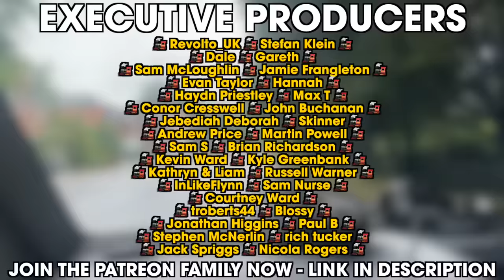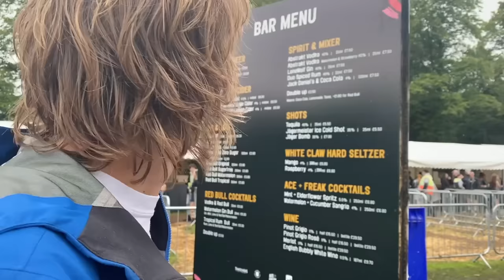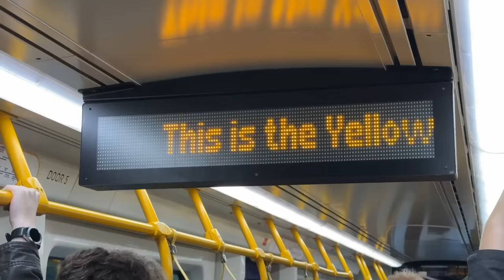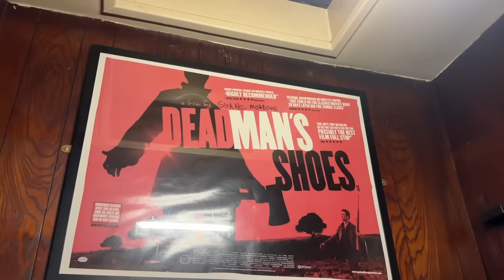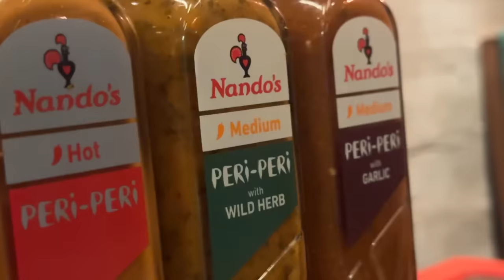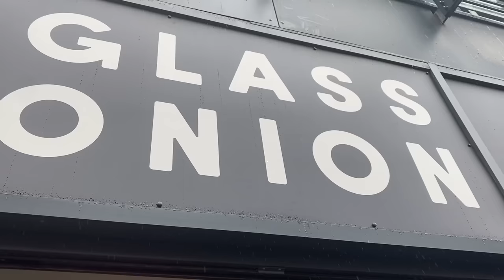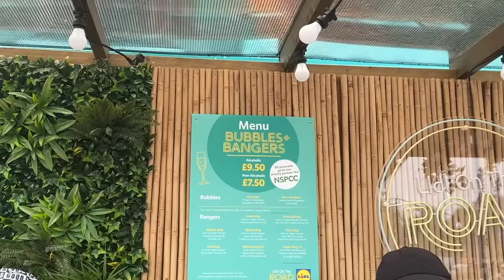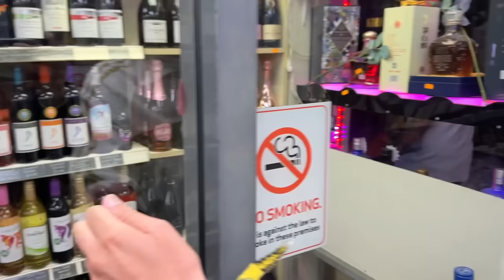The WETTEST, MUDDIEST festival - We had to leave! | Tramlines 2023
and using code TPD to get the BEST DEAL EVER on Nov.24th - BLACK FRIDAY!

This week we're on home turf - the MIGHTY YORKSHIRE! A festival that's very close to our hearts - TRAMLINES. Taking place at Hillsborough Park, we got very unlucky with the weather and ended up completely stuck. Torrential rain and catastrophic mud result in us having to ABANDON SHIP on the first day - only to realise that sometimes, you need to THINK like the elements to overcome them.